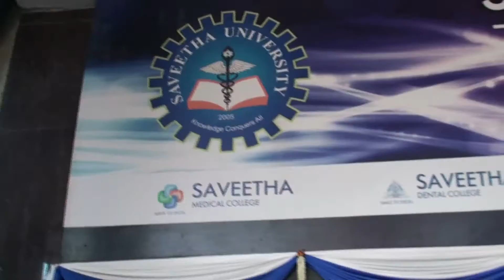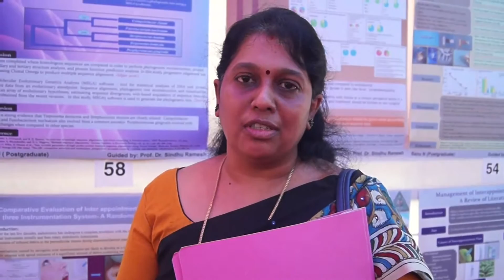040117 STAR MEET EDIT